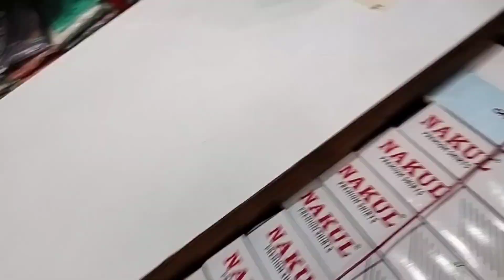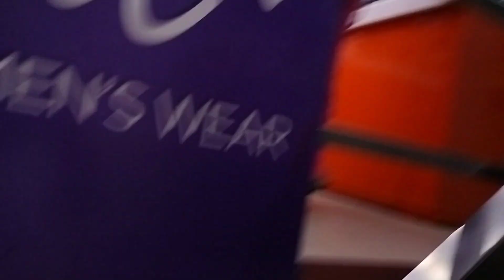दिल्ली की सोम मार्केट इतने सस्ते दामों में कपड़े Delhi ki Market